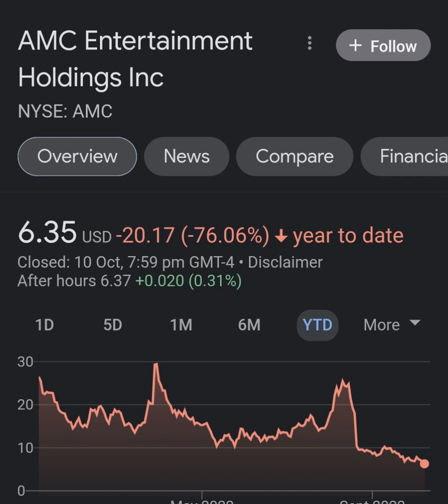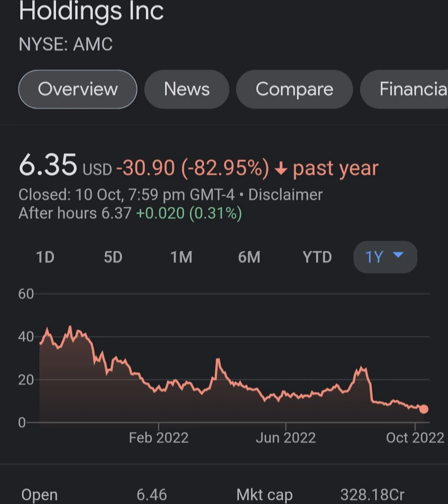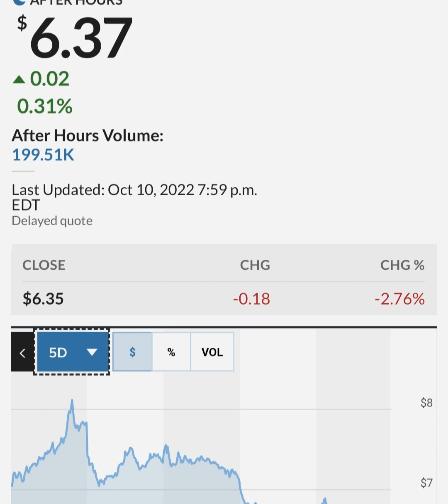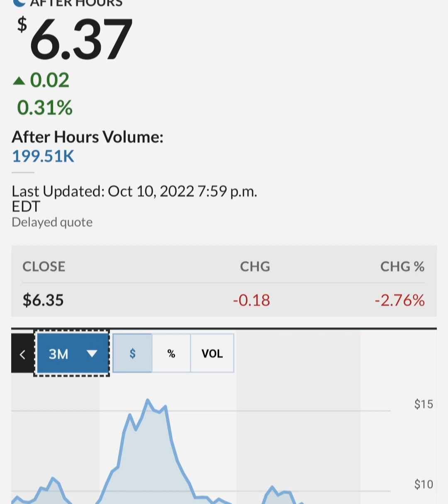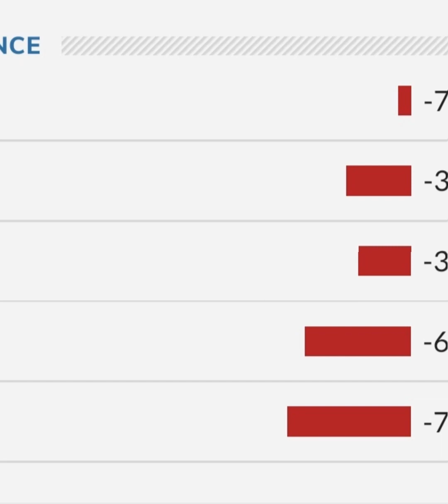GARY GENSLER STILL PAID BY GOLDMAN SACHS ! 🔥 – AMC Stock Short Squeeze Update